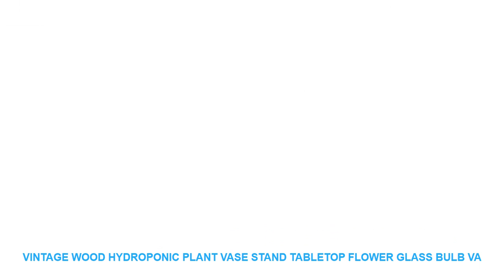Vintage Wood Hydroponic Plant Vase Stand Tabletop Flower Glass Bulb Va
- $ 3.58 USD with FREE Worldwide Shipping! Special Price Vintage Wood Hydroponic Plant Vase Stand Tabletop Flower Glass Bulb Vase Planter Office Desktop Decorations

Material : Wood
Style : Retro and Nostalgic/Old Furniture
is_customized : Yes
Brand Name : inscraft
Installation : Standing
Ideal for : plants flowerterrariums flowers or even artificial plants
Occasion : perfect for office home desktop garden decorative items

Product information
? String LightMaterials:Natural WoodMetalGlass
? Package includes:1X Planter Bulb Vase
Product description
?Vintage design DIY Planter with mini bulb shape vase with wooden stand. Smooth surface good permeability beautiful shape
?Suitable size perfect for desktop in office or home
?Material: Made of nature wood; Great for floral arrangement home decoration as well as various gift ideas
?Breakage-Proof Package: We guarantee FREE replacement for any damaged product: As the glass bottle is fragile if you received a broken bottle please tell us we will resend a new one.
? String LightMaterials:Natural WoodMetalGlass
Product description
You can track your parcel on the following website usingyour tracking number the browser to open)

Similar Product
Xiaomi Deerma Folding Electric Kettle 0 6L Travel Portable Water Kettle Temperature Display Smart Touch Control
Portable travel electric water kettle mini thermos smar

Others House Decor Trens Videos :
Drink Smoothie Every Day Vintage Cake Dessert Metal Tin Signs Retro Kitchen Decoration Plaque Poster Pub Bakery Wall Decor =
Frameless Elk Animals DIY Painting By Numbers Wall Art Picture Acrylic Oil Painting For Home Decoration Cool Dog Wall Decor =
Tokyo Ghoul Kaneki Ken Anime Wall Art Canvas Painting HD Print 5 Piece Canvas Wall Art For Living Room Painting Home Decor =
2018 Gold Plated US President Donald Trump Commemorative Coin Christmas Funny Home Decoration Coin Gift For Christmas New Year =
1pc Cute Pokemon Elf Ball refrigerator stickers decorative glass stickers message board message board home accessories =